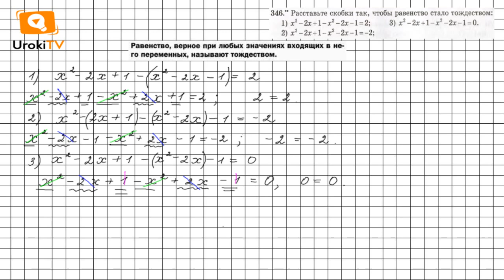Задание №346 - ГДЗ по алгебре 7 класс (Мерзляк А.Г.)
Чтобы выполнить задание № 346, в котором требуется расставить скобки так, чтобы равенство стало тождеством, нужно знать материал § 2 9 главы на стр. 58-59, 4 главы на стр.28-30. А также вспомнить материал 6 класса: п.9, п.15, п.24, п.25, расположенный на страницах 238, 240, 242.